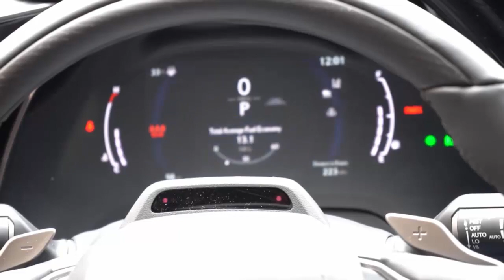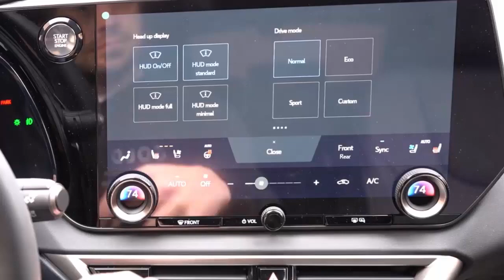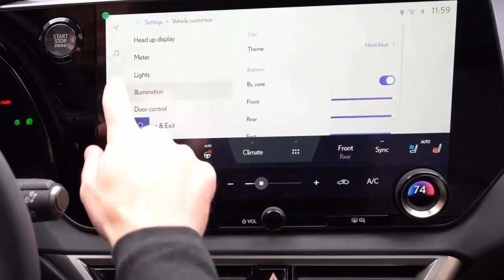Lexus RX 350 Review Mobil SUV mewah pesaing BMW X5 dan Mercedes-Benz GLE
Inilah ulasan lengkap mengenai Lexus RX 350 terbaru tahun 2023! Mobil ini telah mengalami banyak perubahan, termasuk desain interior yang lebih baik dan teknologi bantuan pengemudi yang akurat dan mulus. Kendaraan ini juga dilengkapi dengan mesin turbocharged empat silinder baru dan sistem infotainment generasi baru yang membuatnya lebih efisien. Meskipun begitu, beberapa kekurangan juga ada, seperti sistem infotainment yang baru tidak sepenuhnya intuitif dan kontrol roda kemudi yang sensitif sentuh dapat menyebabkan kefrustasian. Selain itu, kendaraan dengan handling F Sport Handling sedikit terlalu keras. Namun, Lexus RX 350 tetap menjadi pesaing di pasar SUV mewah, dan video ini akan memberikan informasi yang lengkap mengenai kendaraan ini, sehingga Anda dapat membuat keputusan yang tepat sebelum membelinya. Tontonlah video ini untuk mengetahui lebih lanjut mengenai Lexus RX 350 2023!